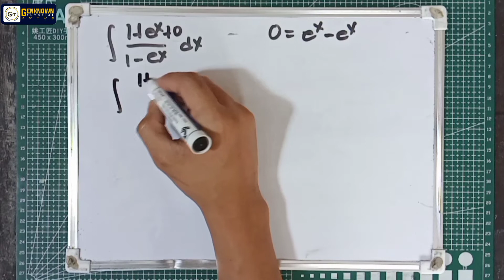Integration By Substitution Problem#20. ∫ (1+eˣ)/(1-eˣ) dx